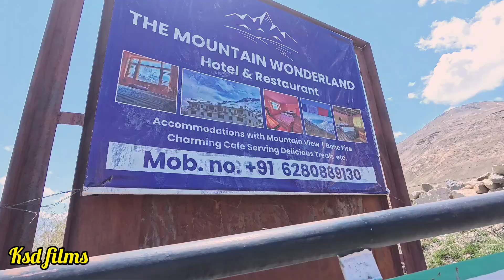Spiti ride ਦਿਨ 4 ਭਾਗ 2- ਚੀਚਮ ਪੁੱਲ ਤੋਂ ਕੁਨਜੁੰਮ ਪਾਸ ਤੱਕ ਸਫ਼ਰ#kunjumpass